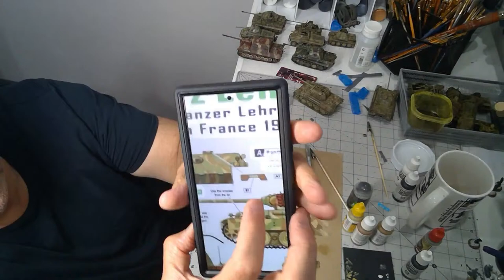4-13-24 Jagdtiger Saturday